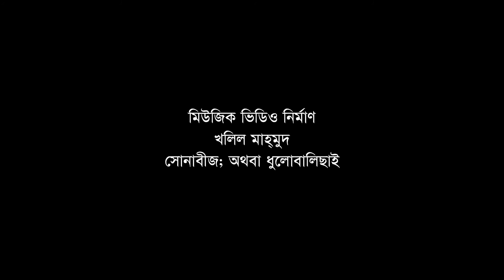Bhebe bhebe kete gelo din amar by Shithi Saha Modern song Remix 10 Jan 2019